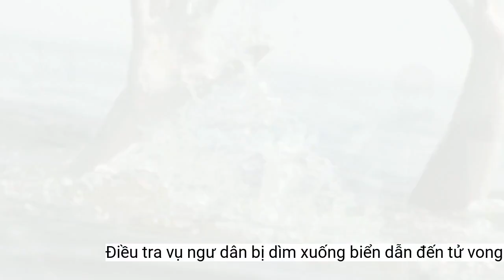Điều tra vụ ngư dân bị dìm xuống biển dẫn đến tử vong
Công an tỉnh Cà Mau đang điều tra làm rõ vụ ngư dân bị nhóm người đi biển cùng dìm xuống nước tử vongTối 3-12, theo nguồn tin của phóng viên, Cơ quan Cảnh sát điều tra Công an tỉnh Cà Mau đang điều tra vụ một ngư dân bị dìm xuống biển tử vong.
Theo thông tin ban đầu, chiều 26-11, trong lúc tàu cá mang BKS: BT 965… đang đánh bắt trên biển thì ngư dân tên P xảy ra mâu thuẫn với người đồng nghiệp tên T.
Sau khi T tử vong, thuyền trưởng tàu cá đã điều khiển tàu vào bờ và cùng các ngư dân đến Công an Thị trấn Sông Đốc, huyện Trần Văn Thời, tỉnh Cà Mau trình báo vụ việc.
Tại đây, P đã ôm T nhảy xuống biển. Sau đó, 3 ngư dân khác trên tàu cùng nhảy xuống hợp sức dìm T xuống nước. Khi T có dấu hiệu bị ngạt nước, nhóm người trên đã đưa nạn nhân lên tàu nhưng tử vong sau đó.
Ngay lập tức, lực lượng làm nhiệm vụ đã tiến hành khám nghiệm tử thi, thu thập thông tin phục vụ quá trình điều tra. Trong quá trình điều tra, một ngư dân cho biết đã chứng kiến T bị nhóm người của P dìm xuống biển.
Trước đó, dư luận cả nước bức xúc việc ngư dân Trương Văn Trung và Lê Văn Bình bị 3 đối tượng đi cùng tàu hành hạ dã man bằng cách dùng kềm bấm vào lỗ tai, ngón tay và miệng… Vụ việc trên được xác định xảy ra tại thị trấn Sông Đốc.